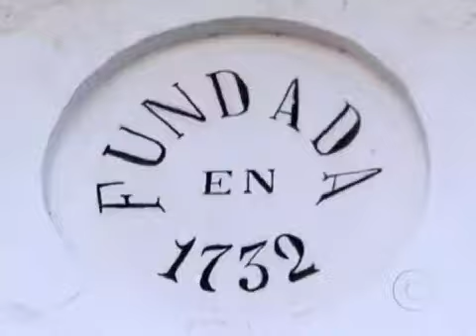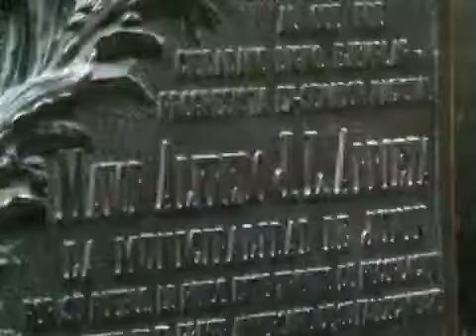O charme da capital Argentina - Recoleta